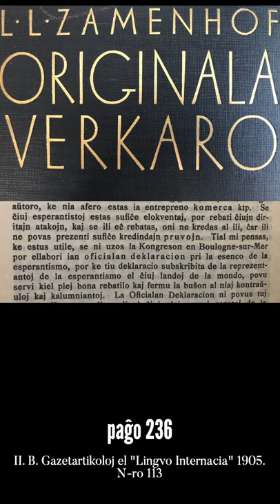Zamenhofa Medito 170 + Antaŭmedito 020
Kial estiĝis la Deklaracio de Bulonjo? Kion ni povas lerni de tio?